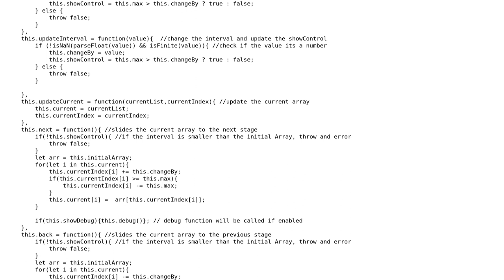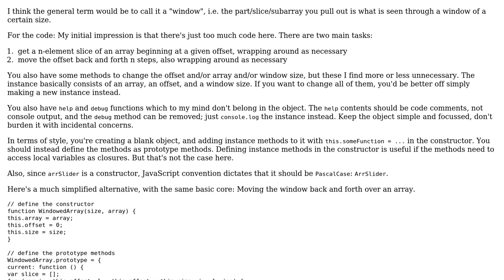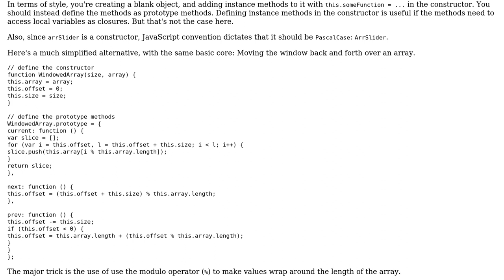Code Review: SmallArraySlide constructor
With thanks & praise to God, and with thanks to the many people who have made this project possible! | Content (except music & images) licensed under CC BY-SA | Music | Images & others | With thanks to user Jamal user ithan user Flambino and the Stack Exchange Network Trademarks are property of their respective owners. You are responsible for your own actions.